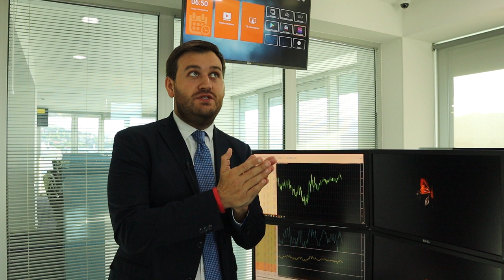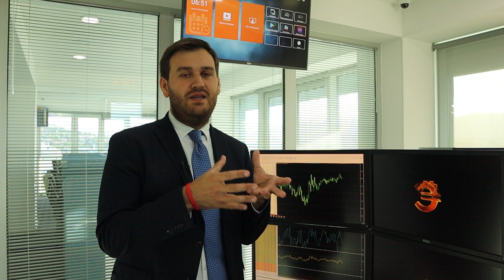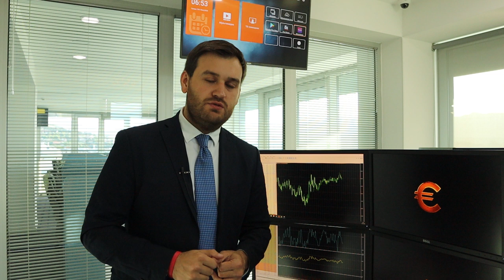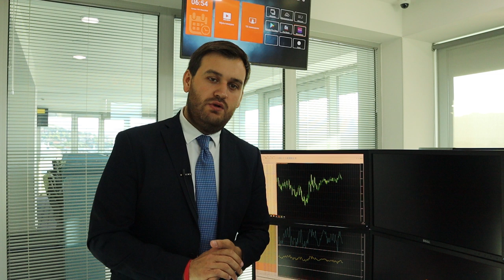Будет ли нефть снижаться? | AMarkets